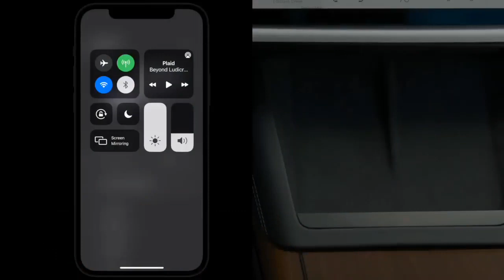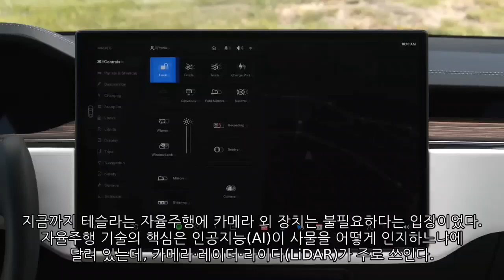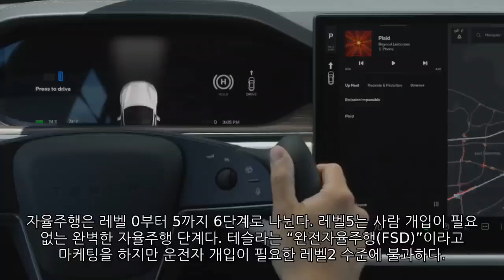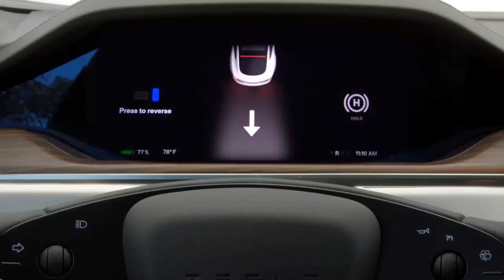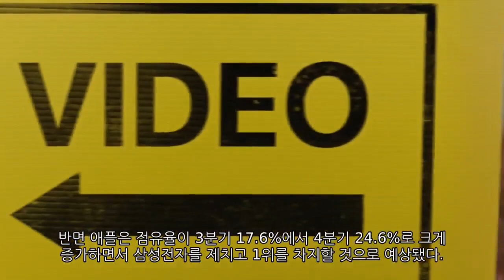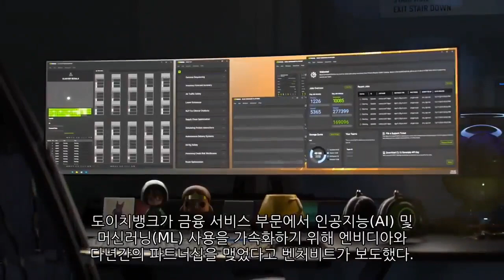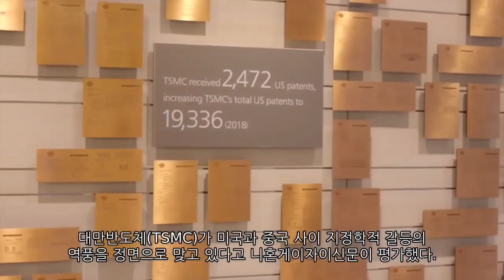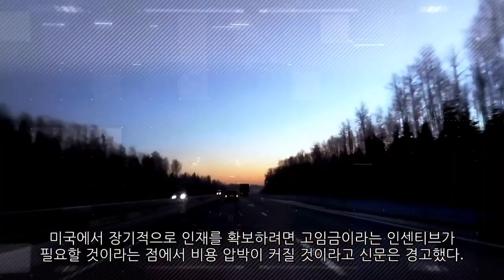[News] 테슬라(Tesla), 애플(Apple), 엔비디아(Nvidia), TSMC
▷ 테슬라(Tesla) / 자율주행에 ‘오직 카메라’ 고수하던 테슬라, 다음달 ‘레이더 센서’ 도입할 듯
▷ 애플(Apple) / "애플, 삼성전자 제치고 4분기 글로벌 스마트폰 1위"
▷ 엔비디아(Nvidia) / 도이치뱅크, 엔비디아와 협력해 금융 서비스에 AI 내장
▷ TSMC / TSMC, 미국 애리조나주 공장 투자금 3배 늘린 까닭은